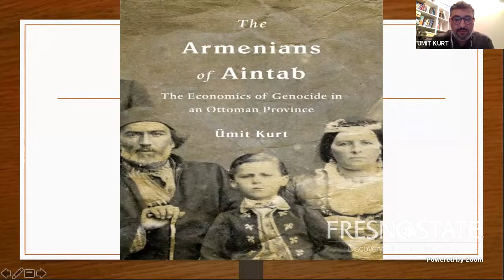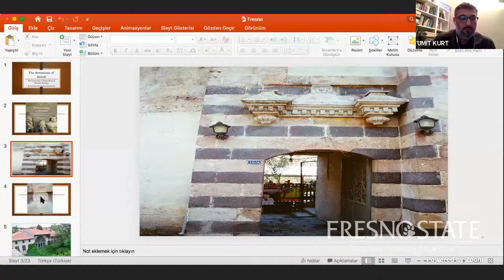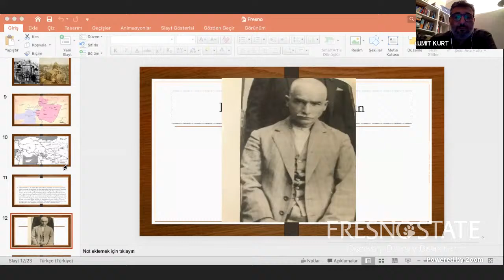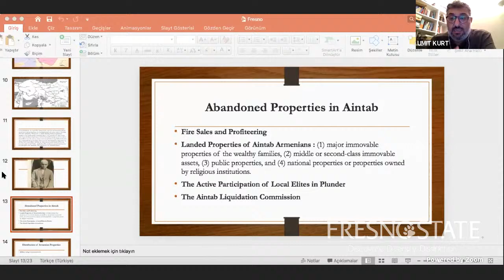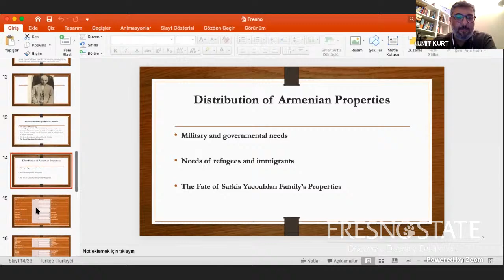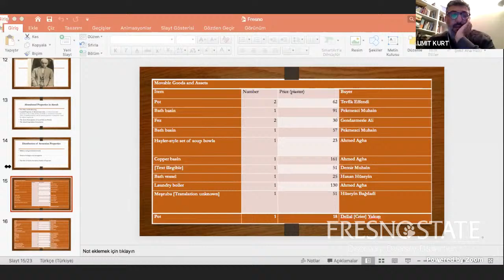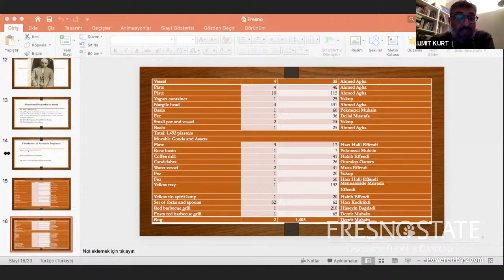The Armenians of Aintab: The Economics of Genocide in an Ottoman Province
by Dr. Ümit Kurt, Van Leer Institute, Jerusalem

Armenian Studies Program, Fall 2021 Lecture Series